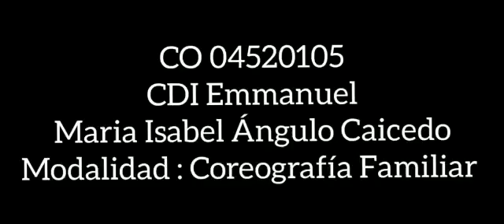María Isabel Ángulo C CO045200105